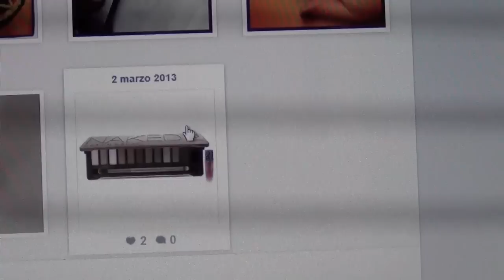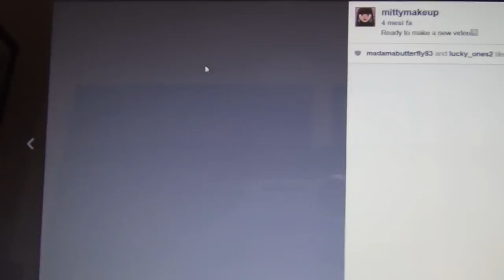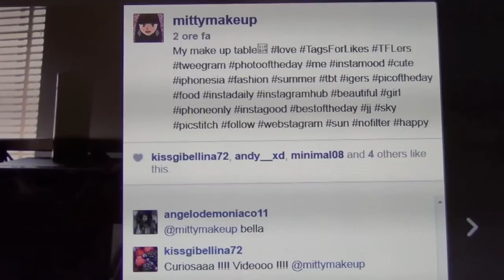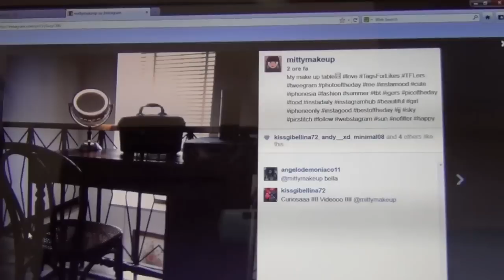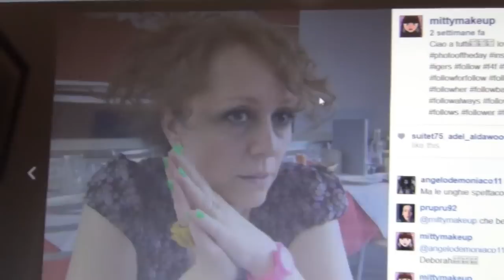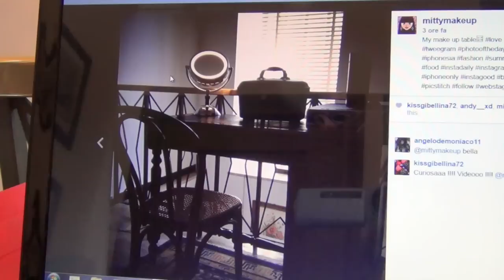TAG: INSTAGRAM;-)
Ciao a tutti, video tag dedicato al mio social network preferito: INSTAGRAM! Ringrazio LaValli310 per avermi taggata, ecco le domande del tag e il link al suo carinissimo video, ciaooo;-)

1) Da quanto tempo sei iscritta a Instagram?
2) Qual è stata la prima foto che hai pubblicato?
3) Vai spesso su Instagram? Con che frequenza?
4) Qual è la tua foto peggiore su Instagram?
5) Qual è la foto che ha avuto più successo?
6) Quanti followers hai? E quante persone segui?
7) Chi è l'ultima persona che ha messo "mi piace" ad una tua foto?
8) Cita una persona famosa che segui o un'azienda/marca.
9) Mostra da una a tre foto che preferisci.
10) Qual è l'ultima foto che compare nel tuo profilo?